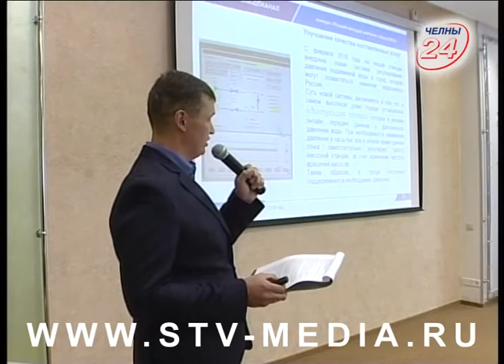Систему ЖКХ меняет молодежь